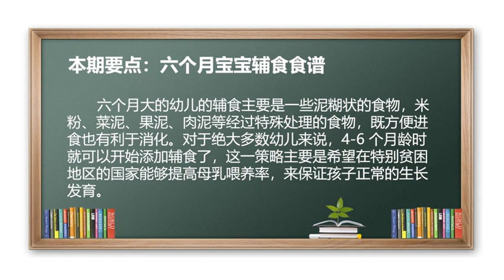六个月宝宝辅食食谱 #4~6个月宝宝添加辅食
对于绝大多数幼儿来说，4-6个月龄时就可以开始添加辅食了，这一策略主要是希望在特别贫困地区的国家能够提高母乳喂养率，来保证孩子正常的生长发。
六个月大的幼儿的辅食主要是一些泥糊状的食物，米粉、菜泥、果泥、肉泥等经过特殊处理的食物，既方便进食也方便消化。